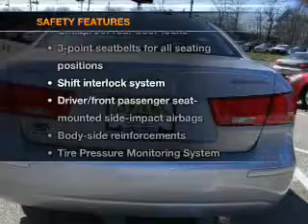2009 Hyundai Sonata - Cherry Hill NJ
Year: 2009
Make: Hyundai
Model: Sonata
Trim: GLS Sedan 4D
Engine: 4 cylinder 2.4 Liter
Transmission:
Color: Silver
Mileage: 78055
Address:
75 Haddonfield Rd